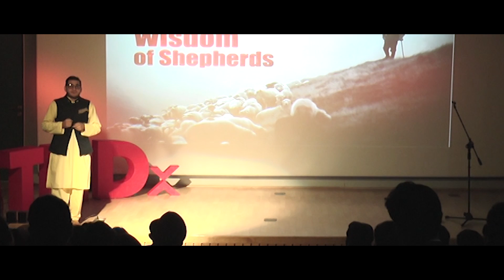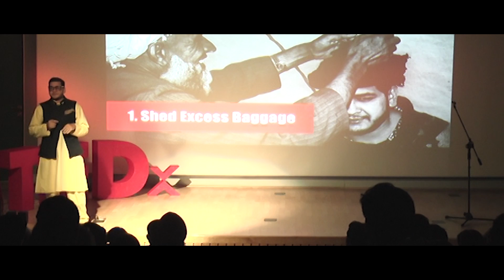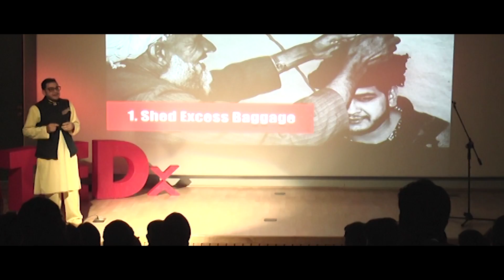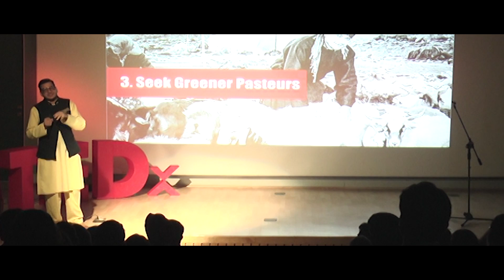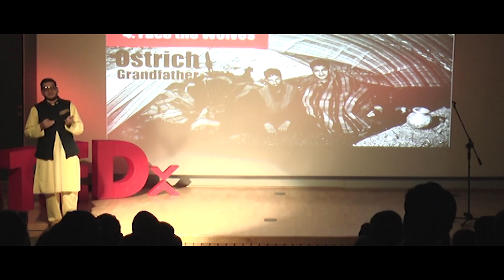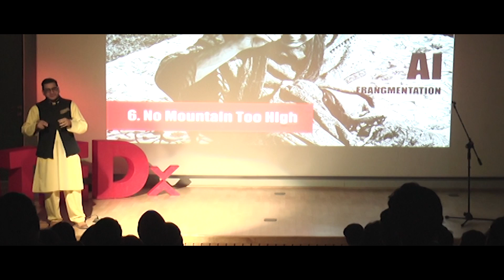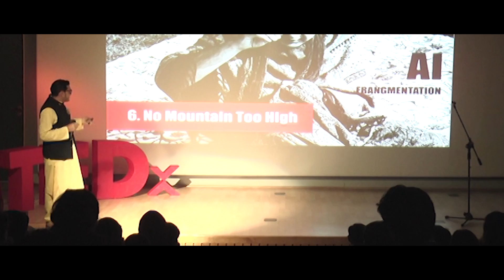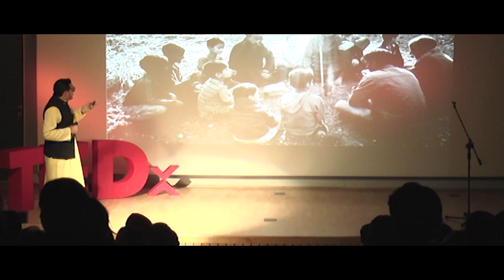From banker to shepherd | Babar Afzal | TEDxYouth@DoonSchool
Journey from becoming a banker with Mckinsey to a sheep rearer in kashmir. Babar has emerged as the most credible voice on Pashmina in the world. He is fighting to address the issues relating to eco-system in the Himalayas,” a statement here said.
The activist has raised the issues of climate change, dying of handicraft industry and the Pashmina eco-system through his various programmes across the world.
“Babar is the only Pashmina Activist in the world and has been fighting for a community of over a million people in Indian Himalayas and has plans of building the voice across the Himalayas, in countries which include Bhutan, China and Nepal,” it said.
To mention, Babar is the founder of the Pashmina Goat Project and is a celebrated Himalayan Abstract artist who hand paints Pashmina shawls and has his exclusive collections of art dedicated to the Pashmina goats making it into the house of President of India, Pranab Mukharjee, Vice President of India, Hamid Ansari and Dr APJ Abdul Kalam, former President of India. This talk was given at a TEDx event using the TED conference format but independently organized by a local community.